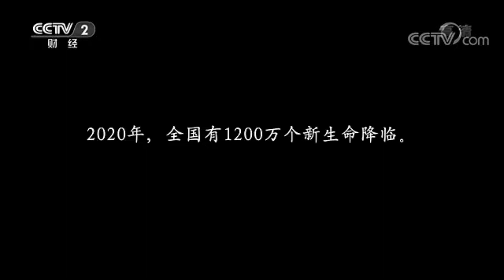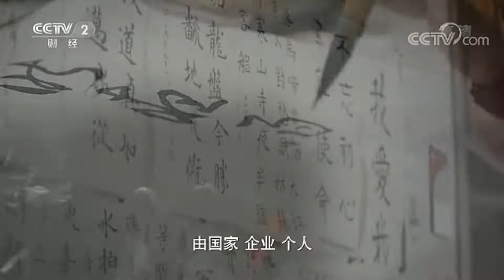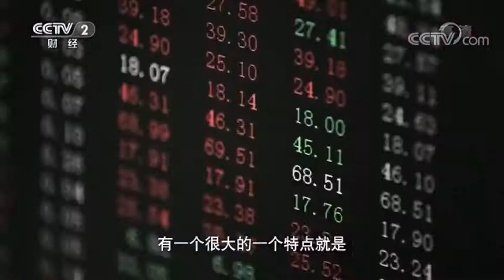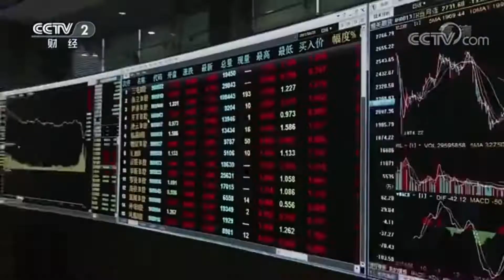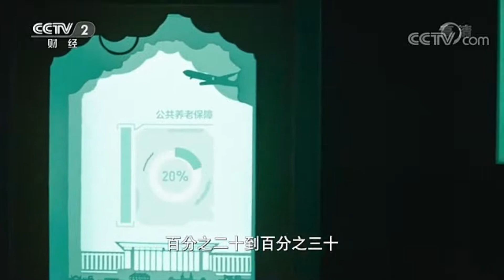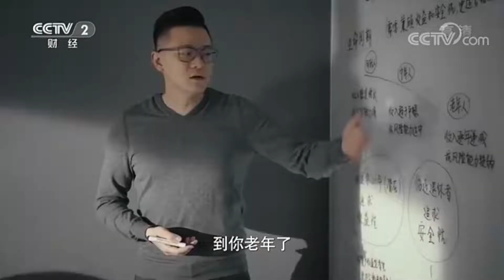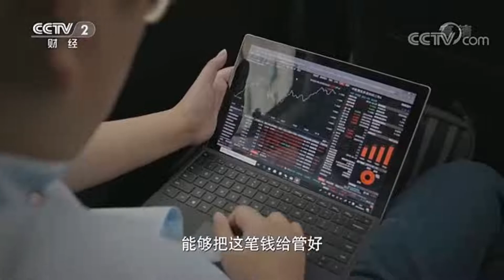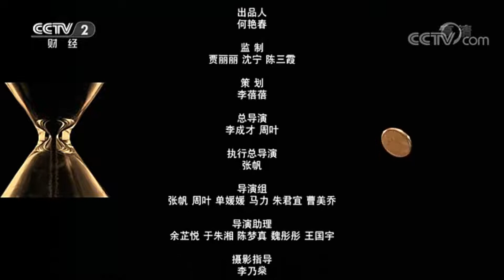CCTV纪录片 《基金》 第三集 颐年可期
第三集《颐年可期》主要聚焦养老生活需求通过展现国外养老现状、养老体系建设情况和公募基金参与方式，为我国养老事业提供经验借鉴，并深入探讨基金如何帮助个人规划养老生活，提供便捷、清晰的投资渠道。